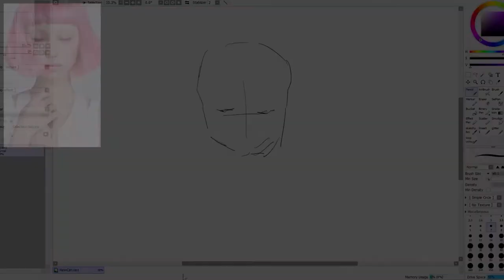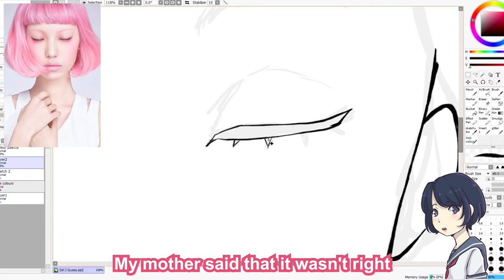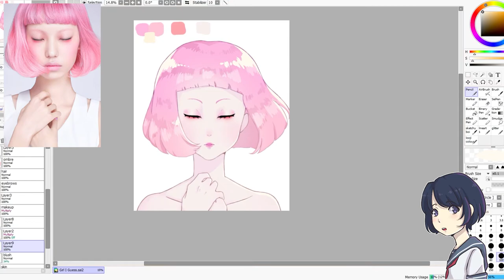SUICIDE BIRDS | Paint Tool Sai 2 Speedpaint | Mars Argo Lyrics | CLOWNETTE REUPLOAD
This is a reupload from my deleted channel, CLOWNETTE.
Instagram is still up; if you are wondering it's @clownerymachine.

Song: Suicide Birds by Mars Argo
Art: Paint Tool Sai 2
Editing: Premiere Pro